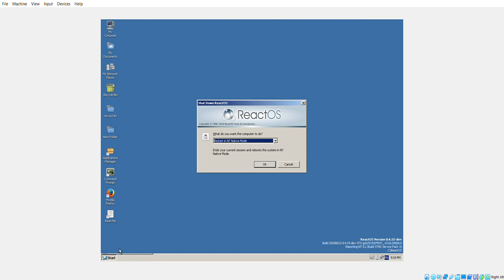ReactOS Experimental Boot to NT Native Mode Demo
Inspired by Windows 9x's "restart in MS-DOS mode" option, I decided to try to implement a similar functionality for NT as well.

The shell32 and msgina integration is my contribution.